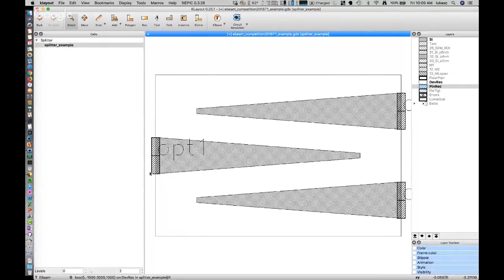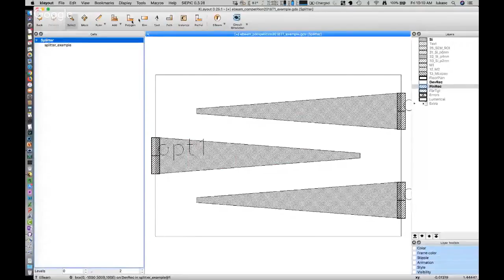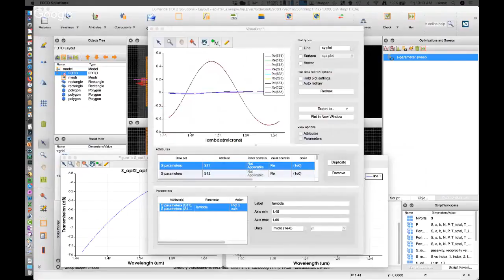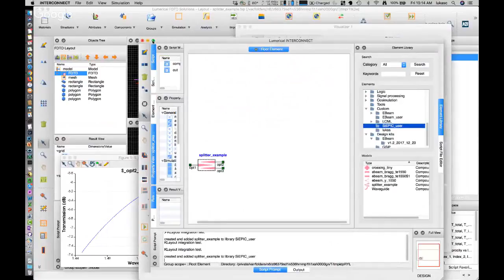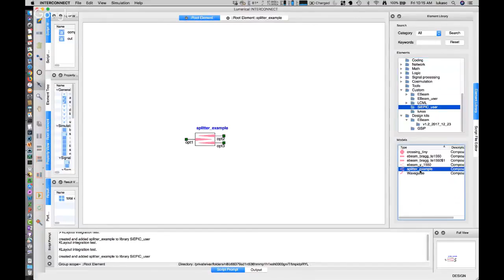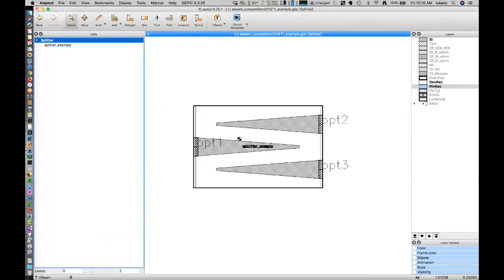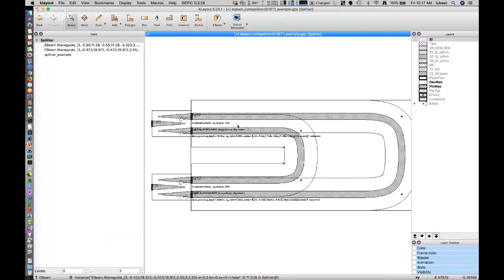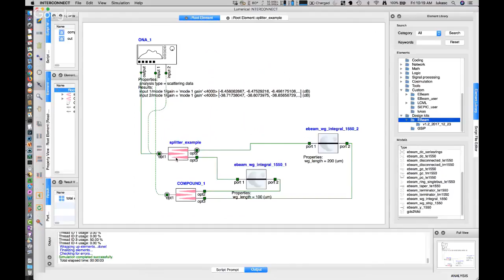From KLayout to 3D-FDTD for Component Simulation, S-Parameter generation, and Circuit Simulation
excerpt from an edX Phot1x Live Q&A, where I discussed how simulate a component from a layout in KLayout, using Lumerical FDTD. The simulation generates the S-Parameters, which are loaded into INTERCONNECT, and which allows for Circuit Simulations.